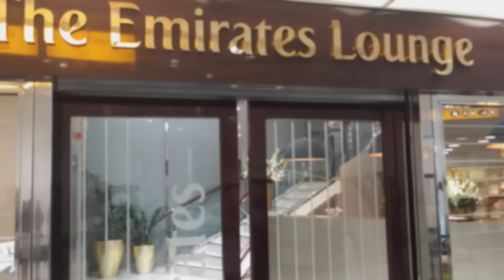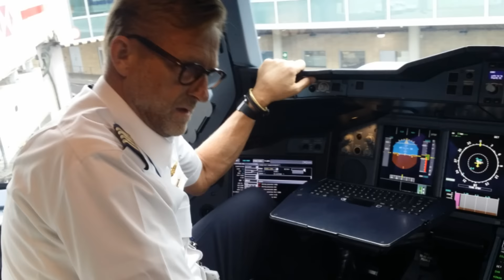Emirates Lounge & A380 Tour with Corporate Travel Concierge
A tour of the on board facilities and services with Emirates on their A380 Airbus, along with a look at the Business & First Lounge.

Fly to over 140 destinations to enjoy award-winning in-flight entertainment and free Wi-Fi. Book seats and check in online.

"First class in every class!"

Learn more about the new “game-changing” cabin designs unveiled by Emirates as part of a multimillion dollar upgrade across all of its Boeing 777 cabins here:

Emirates is the National Carrier of the UAE.

Filmed by Adrian DeSouza from Corporate Travel Concierge.